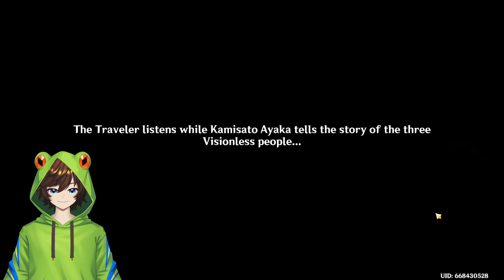Inazuma is WORSE Than I Thought | Genshin Impact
The state of Inazuma is way worse than I thought it would be and it seems the Traveler isn't interested in helping...